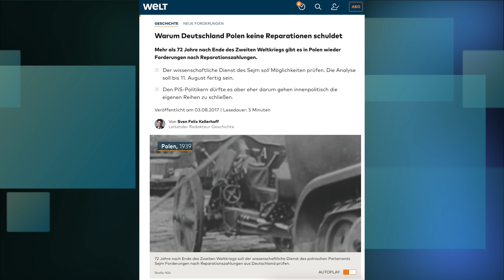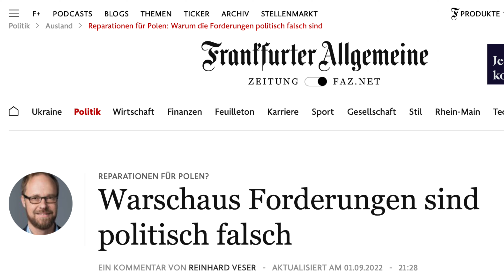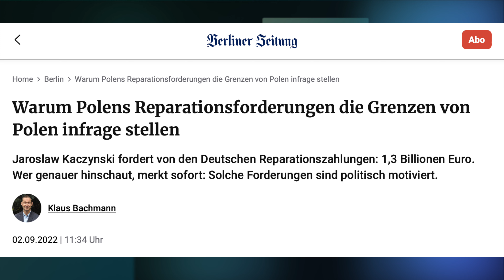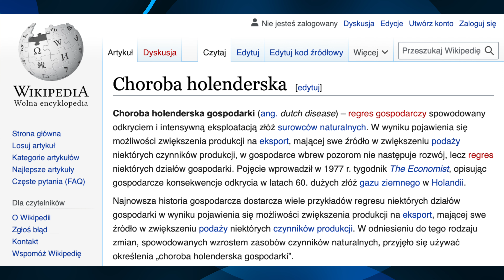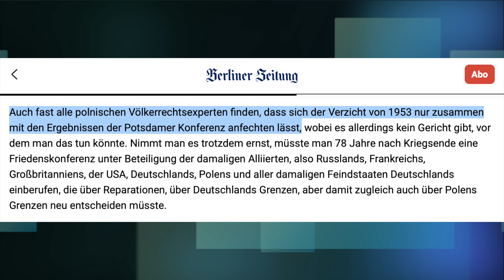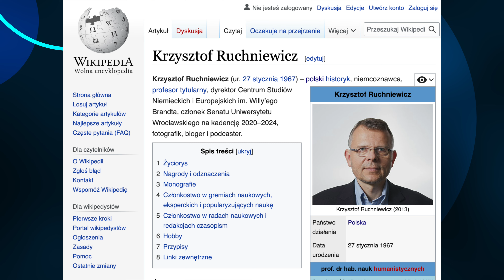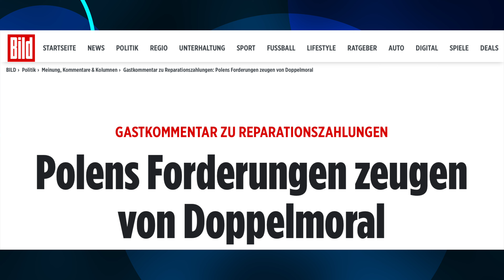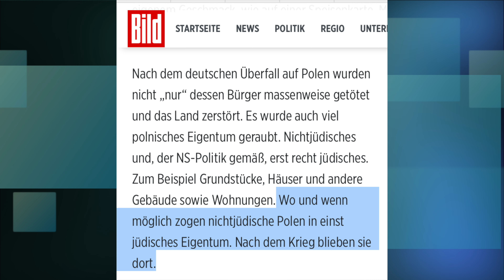Reparacje od Niemiec. Czy Polska ma szanse na uzyskanie odszkodowania za II Wojnę Światową?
W dzisiejszym felietonie poruszam sprawę reparacji za II Wojnę Światową.
W niemieckich mediach można znaleźć bardzo wiele argumentów przeciwko. Wiele z tych argumentów jest w Polsce nieznanych. Przytaczam kilka z nich. Mówię o tym co piszą publicyści i naukowcy. A także, z własnego doświadczenia, co mówią ludzie.
Zapraszam na film bo temat jest rzeczywiście interesujący, a sprawa wielopoziomowa i niełatwa z każdego kąta i punktu widzenia.

Subiektywny przegląd prasy niemieckiej. Felieton - opinia.

Listek Elf to:
🇩🇪| Vlog z Niemiec
⁣⁣⁣⁣⁣💱| Polityka, pieniądze, gospodarka
🥑| Praca, jedzenie i zdrowie
🚲| Na rowerze codziennie🚴🚴‍♀️🚴🚴‍♂️